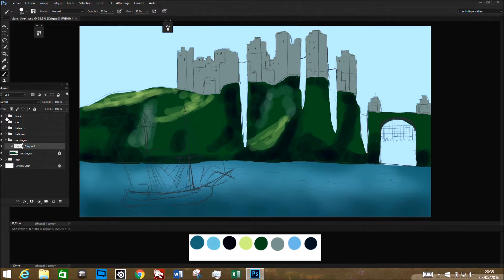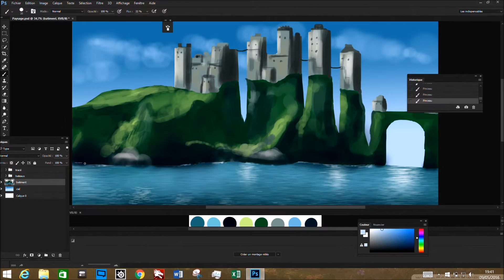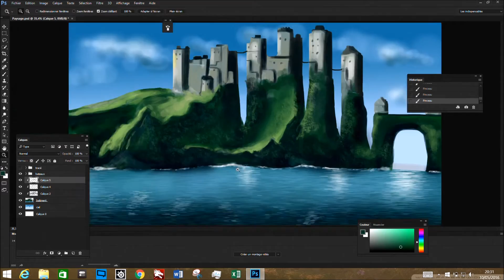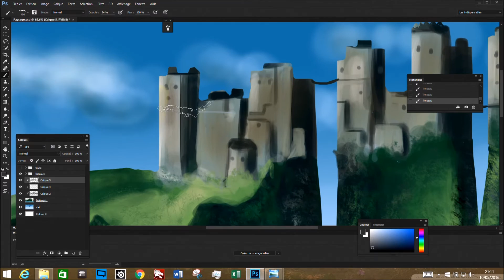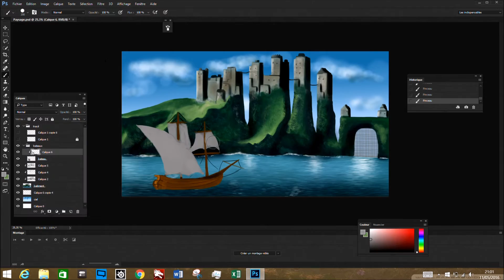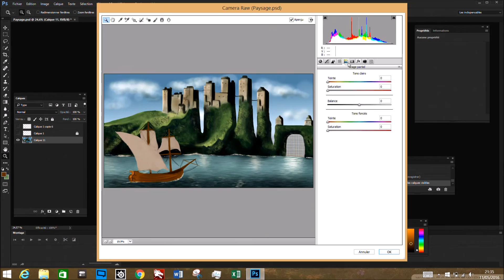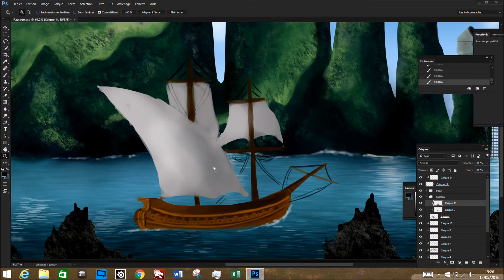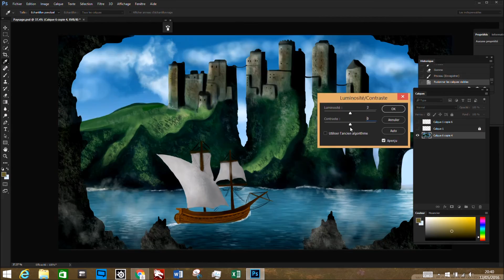Digital Painting | Paysage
1er paysage en digital painting réalisé en 4h30.